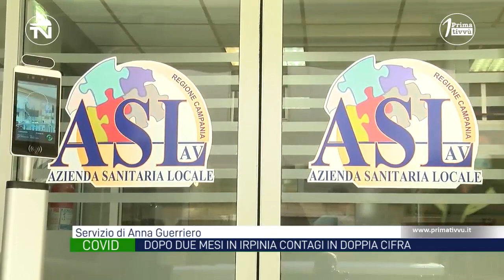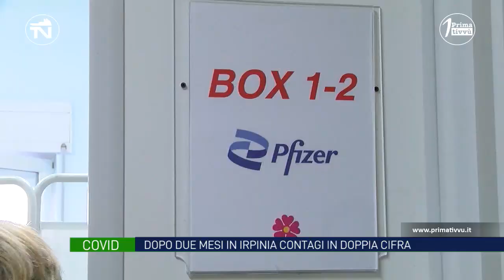Covid. Il contagio accelera ,dopo due mesi i positivi tornano in doppia cifra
Dopo due mesi in Irpinia il numero dei positivi torna in doppia cifra. I contagi accelerano, per fortuna al momento gli ospedali non ne risentono. L’appello dei virologi: acceleriamo le vaccinazioni